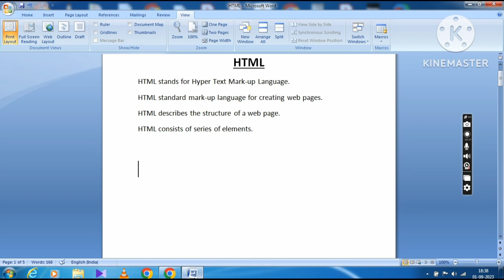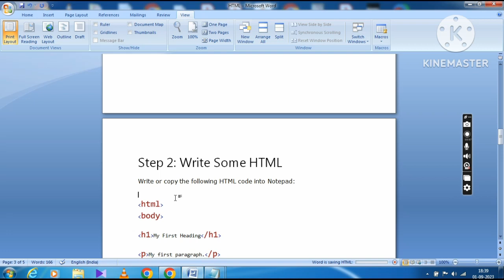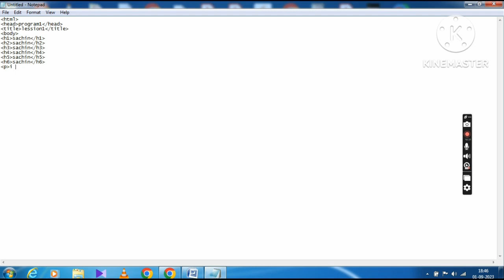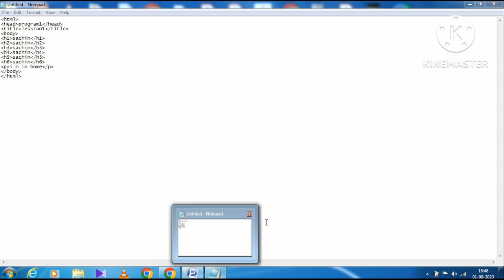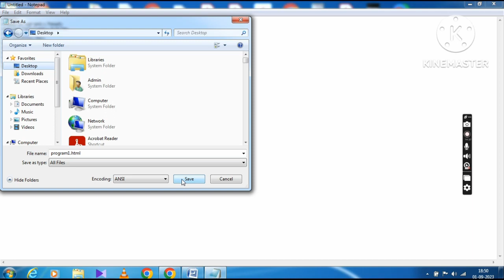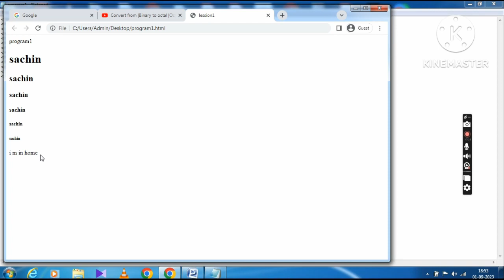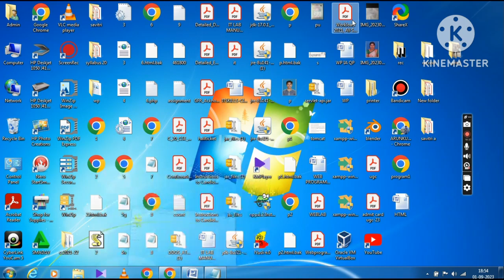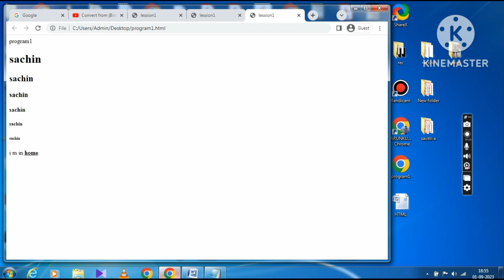Introduction to HTML | kannada | how to write a HTML code